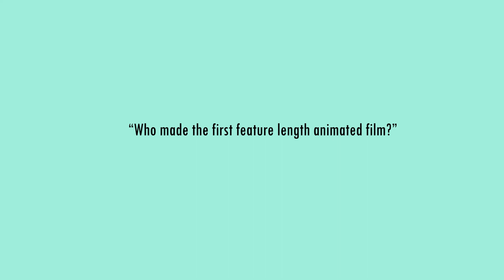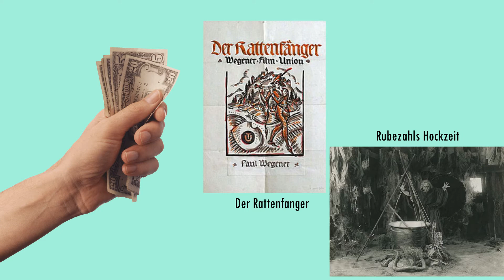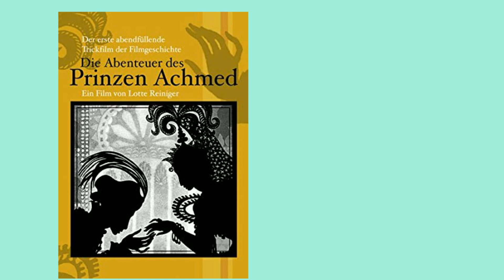Lotte Reiniger and the First Feature Animation | Animation History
Boy am I bad at talking. I had to do the audio so many times because my mouth constantly gets tongue tied. :P

“Initially she planned to be an actress, studied with Max Reinhardt, and used her skill at silhouette portraiture to attract the attention of the film director Paul Wegener. He invited her to make silhouettes for the intertitles to his films Rübezahls Hochzeit (Germany, 1916) and Der Rattenfänger von Hameln (Germany, 1918).”
“Lotte Reiniger discovered her talent for silhouette designs at an early age. As a child, she enjoyed using paper cut-outs as puppets in makeshift performances of fairy tales.”
“In 1923, she was approached by Louis Hagen, banker and father of one of her students at the time… Hagen had bought a large amount of raw film stock. He was a fan of Lotte’s work and came to her, offering her some of the stock in exchange that she made a full-length animated feature.”
“Prince Achmed, begun in 1923 and released in 1926, was a pioneer feature-length animated film”
“The film also employed a piece of technology which would be the predecessor to the multi-plane camera, which would be invent by Disney Studios years later.”
“They immediately tried to leave Germany in 1933, but were not able to get emigration visas into France, England or other European countries.”